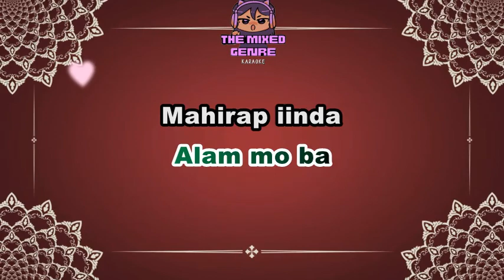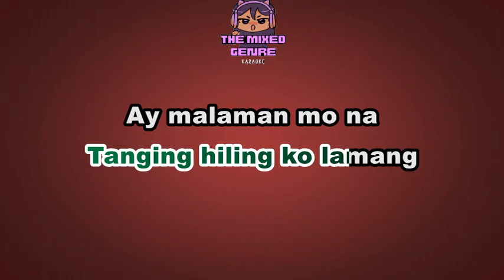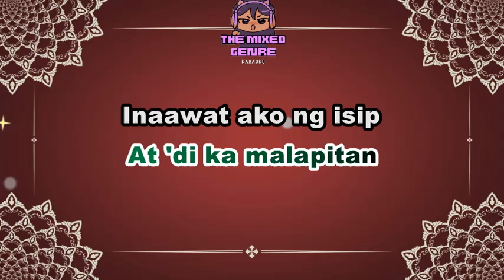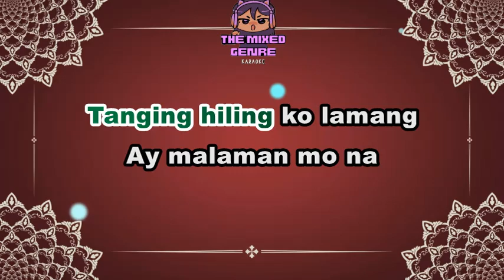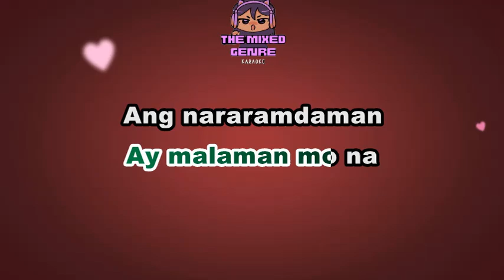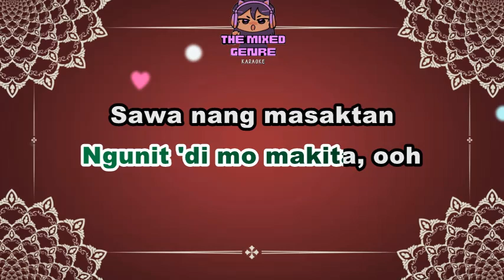Ferodina - Karapatan | SONG LYRICS VERSION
This is A FAN MADE BY THE MIXED GENRE SONG LYRICS version of "Ferodina - Karapatan"

Original Source:

 • Ferodina - Karapatan

 • EVM